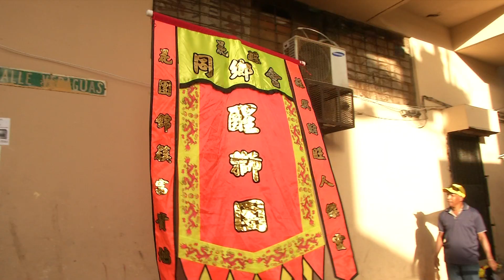El año nuevo chino en Panamá | TVN Noticias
Mini documental que narra la celebración del año nuevo chino en Panamá, desde el punto de vista de dos generaciones diferentes de la comunidad chino panameña.

Entrevistas a Ana de Chung (Revista Chung Sir) y a Anny Zhu (Restaurante Yummy Guo Guo).